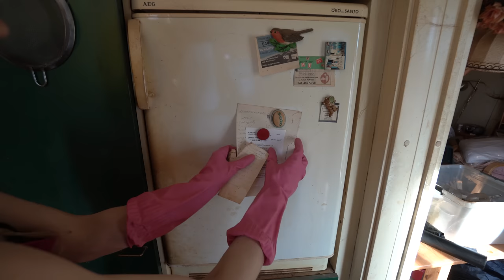What Happened to the Granny After the Cleaning?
This is part two to last weeks video where I started to clean this lovely granny apartment. This apartment was so unbelievably filthy and covered in grease and grime. The granny was over 80 years old and no longer could take care of herself. Unfortunately her family was aware of the situation since they hadn’t visited here. The Grammyn hair was matter into a helmet like shape and she hadn’t showered in 3 years. Today we finally tackle the kitchen which was lovely dirty and now it shines! This story takes a devastating turn so be sure to watch till the end.

🇪🇺 Sinicleaning EU
💗 Sini scraper

💗Scrub Daddy

💗Scrub Mommy

💗Steel Daddy

💗Power Paste

💗Floor Squeegee

💗Microfiber cloths

Summary:

00:00 intro
01:19 coming up
01:35 Washing the bathroom floor
02:36 Washing the toilet
03:25 Washing the Washing machine
03:49 finishing touches to the bathroom
05:18 cleaning the fridge
07:14 cleaning the stove
07:30 cleaning the sink
08:47 washing thw stove
10:12 dusting some spider web
10:43 washing the microwave and counter
12:34 Washing a Coffee maker
13:31 Washing a knife block
14:02 dusting
14:25 Washing cabinet doors
15:02 Washing the floor
16:49 before and after pictures